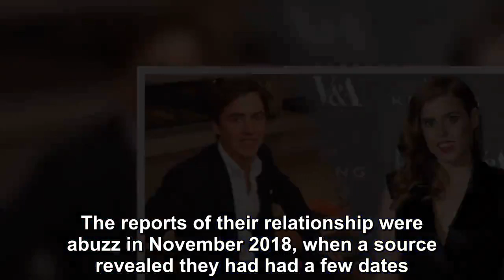Princess Beatrice engaged?-Royal News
Princess Beatrice has been seen with property millionaire Edoardo Mapelli Mozzi when they holidayed in Lamu, an island close to Kenya.  Mr Mozzi and P